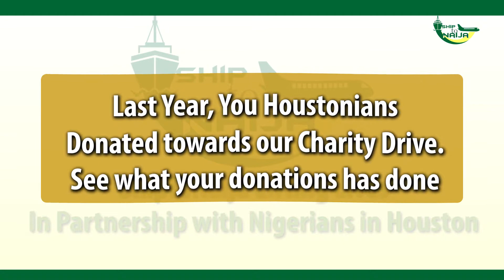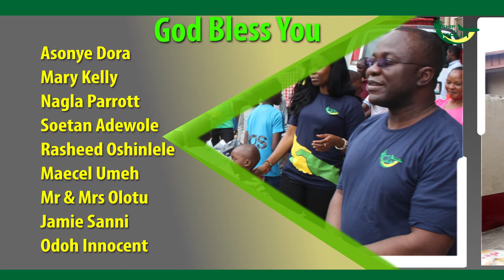Shiptonaija - Helping The Less Priviledged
Shiptonaija as a logistics company has over the years provided Nigerians access to quality products from USA, UK & CHINA. Our customers doing air cargo from China to Nigeria are not left out because we have a solution that works for all of them. We also provide affordable shipping rates for express air freight to Nigeria compared to other major air freight companies in Nigeria. If you are a business or an individual who does air freight from USA to Nigeria or air cargo from UK to Nigeria, then shiptonaija has got you covered because we are trusted by over 100,000 customers who we have provided with a reliable and fast air cargo shipping to Nigeria.
Our air cargo from USA to Nigeria typically takes 3-5 business days from our Atlanta warehouse and 4-7 business days from our Houston warehouse. While if you are shipping air cargo from UK to Nigeria, this takes 5-8 business days and if you intend to do air freight from China to Nigeria, your items are equally delivered in 5-8 business days too.
You can shop online if you are in Nigeria and your items will be delivered to either of our warehouses in
HOUSTON WAREHOUSE – 10511 Kipp Way, Suite 430, Houston, Texas-77099
ATLANTA WAREHOUSE – 3770 Zip Industrial Boulevard, Suite D, Atlanta, Georgia – 30354
You can also walk-in to these warehouses stated above or the Bissonnette office at 9805, Bissonnet Street, Suite N (Beside Farmers Market & Directly Behind Finger Licking Restaurant) Houston, Texas, 77036, USA to drop off your package.
We have our UK and China partners located at - Fast Trac Services (G6, QD), Liverpool, England and C/O Mokes International Transportation, Guangzhou, Guang Dong respectively.

Why you need shiptonaija for your air shipping service.
Unlike other shipping companies, shiptonaija offers you 14 days free storage of all items coming from multiple stores as they have the expertise to consolidate shipments from these stores hereby saving you over 80% on shipping cost. Our rates are among the lowest in the industry and we offer even lower shipping rates to Nigeria if you have bulk shipments while delivering your air freight to Nigeria fast.
Where other shipping companies receive and just package for ship out, we provide you with a free virtual US, UK & China warehouse where you can view your items anytime to make corrections with the store of purchase incase of any before you ship out via air shipping to Nigeria.
How to use shiptonaija for your air cargo shipping to Nigeria.
and we will provide you with a warehouse address in USA, UK and China. With this you can start sending items from stores such as Amazon to the warehouse, we receive and have them updated into your account for your perusal and once payment has been made, we then ship them to Nigeria on your behalf to arrive in 4 to 6 business days always.

 Why shiptonaija is your best choice for your air cargo shipping to Nigeria.

No other shipping company offers refund when your items coming via air freight to Nigeria gets delayed, but here at shiptonaija, we offer you a 10% refund if your items are delayed, not just that you also get a 100% refund if anything happens to your shipment coming via air shipping to Nigeria.

Another reason why our 100,000 customers trust us is because they enjoy peace of mind knowing that their air cargo shipping to Nigeria is fully insured with a reliable insurance company.

So, are you ready to have a wonderful and affordable air shipping experience to Nigeria? to sign up for your free account and start enjoying stress-free air freight to Nigeria.